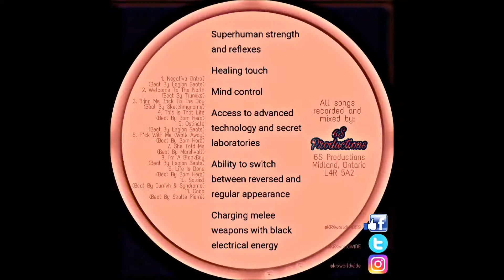KRx - I'm A BlockBoy [Explicit] [Audio]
From the brand new album "Negative" from KRx.
Recorded, Mixed and Graphics by 6S Productions.
Beat By Legion Beats.